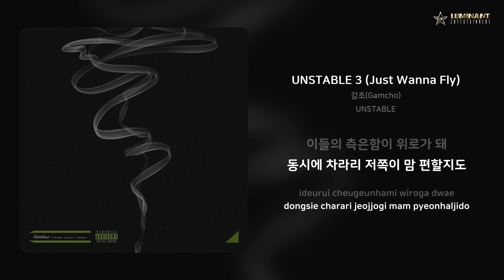감초(Gamcho) - UNSTABLE 3 (Just Wanna Fly) | 가사 (Lyrics)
Artist: 감초(Gamcho)
Track: UNSTABLE 3 (Just Wanna Fly)
Album: UNSTABLE
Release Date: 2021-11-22